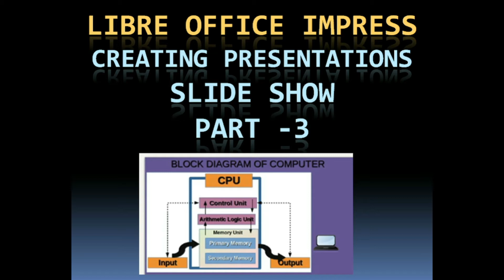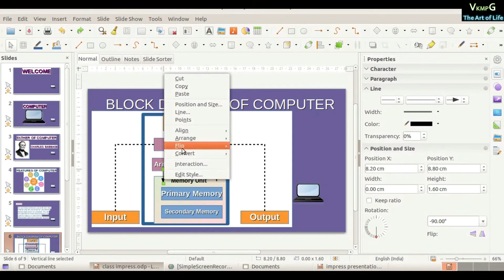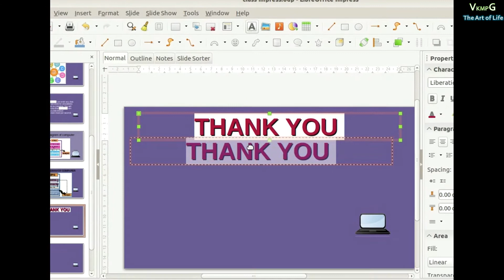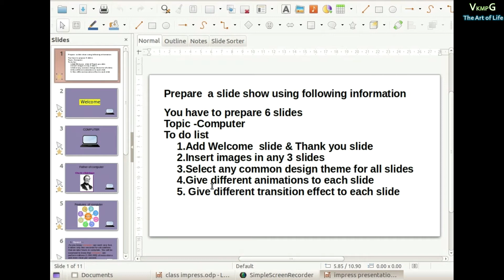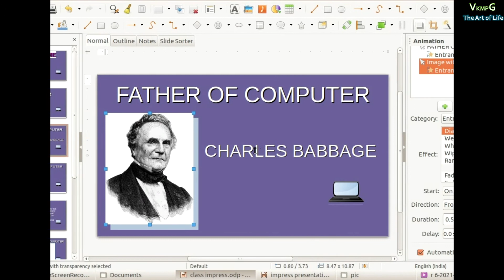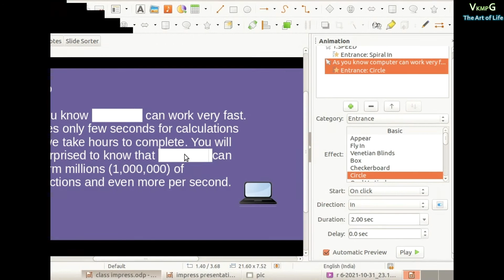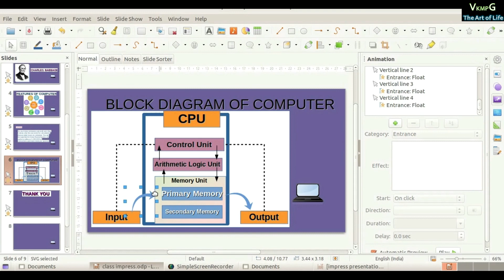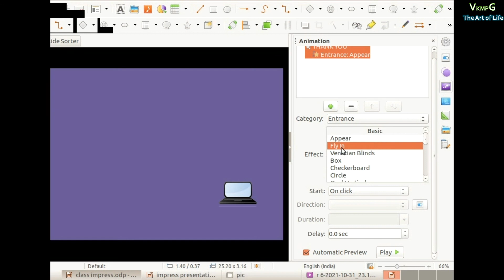LIBRE OFFICE IMPRESS-PART3- SLIDE SHOW ANIMATION EFFECT TO SLIDES